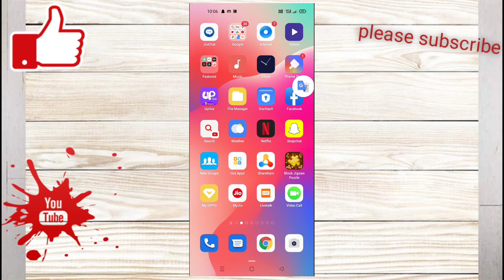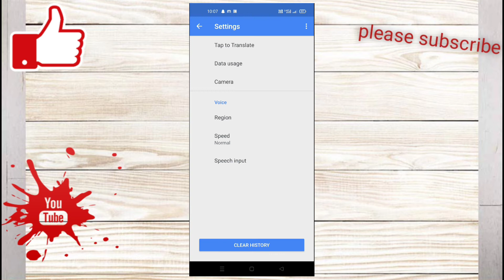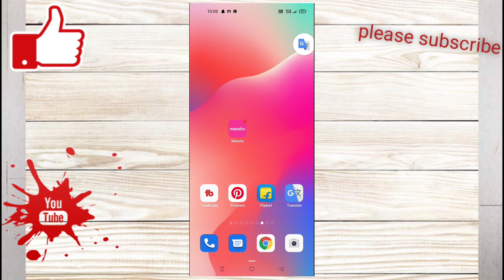Google Translate Ko Floating Icon कैसे लगाये | How To Set Floating Icon in Google Translate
Published Date 6 Dec

To hello dosto kaise ho dosto is video me aapko sikha raha hoon Google translate me floating icon कैसे लगाये